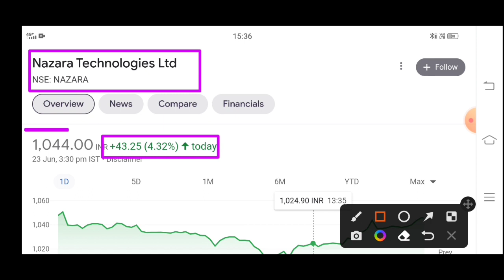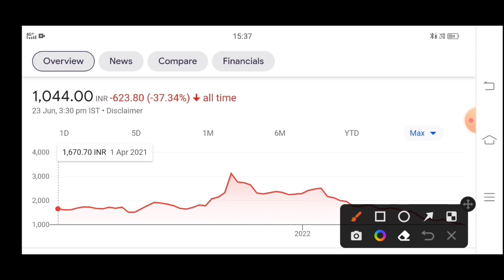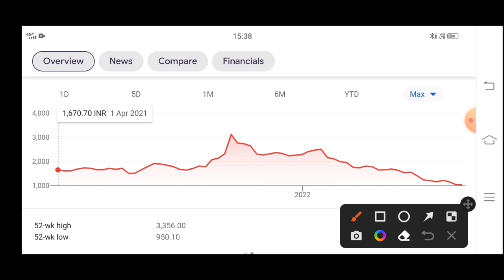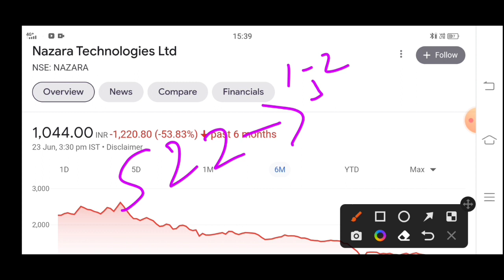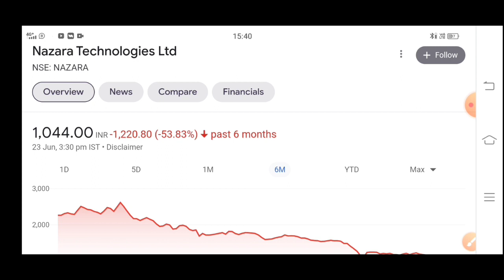nazara technologies latest news | nazara tech latest news | nazara technologies share latest news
nazara technologies latest news
nazara technologies
nazara technologies share
nazara technologies share latest news
nazara technologies stock analysis
nazara technologies latest news today
nazara tech
nazara technologies results
nazara tech share
nazara tech share news today
nazara tech share analysis
nazara tech results
nazara tech latest news
nazara tech share latest news
nazara tech news
nazara tech share news
nazara tech bonus news
bonus
stock split
buyback
rights issue